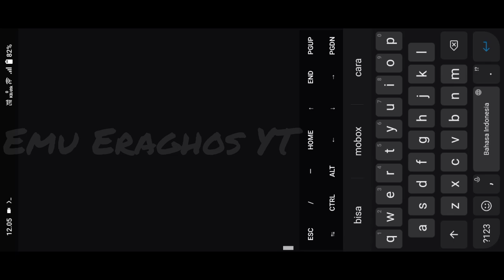Mobox (UPDATE ESYNC) | Far Cry 2 (setting low full speed) | Snapdragon 680